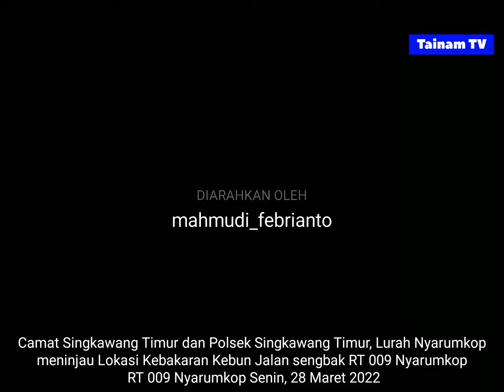Wow!!!Tim Daops manggala Agni, Polsek Singkawang timur dan Lurah Nyarumkop Tinjau Kebakaran Lahan